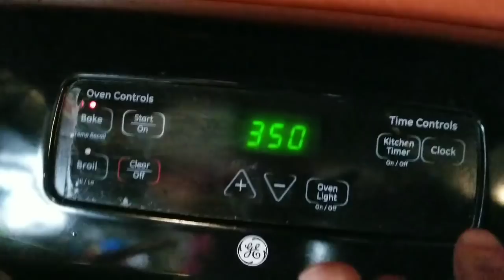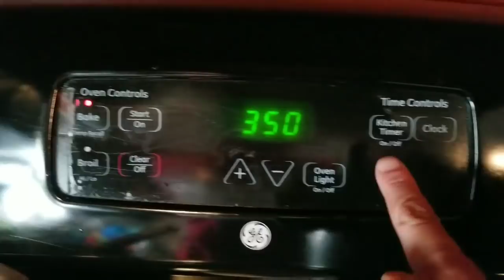Flan de cajeta delicioso😍🙃😜😋😋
5 huevos
1/2 lata de lechera
1/2 lata de cajeta la lechera
1 lata de leche evaporada
1 tsp de vainilla (se me olvido🤗)
1 barra de queso crema

molde 7x3"
o molde 8x2"
lo dejan 1 :15 min y hacen la prueba del palillo
y lobdejan enfriar completamente paracq salga muy facil cualquier cosa dejenme saber !!! si les gusto compartan mi video al infinito y mas alla ahhhh y regalenme su like y mil gracias!😚😚😙😙😗